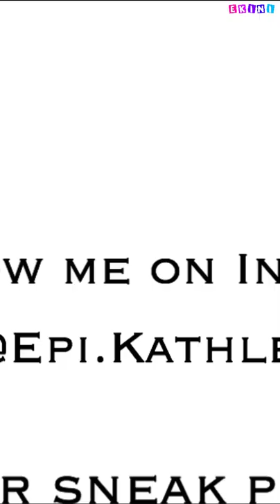Burning Betrayal - Episode 3 (Light in the Hearts REVAMP) | Episode Choose Your Story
They grew up together and now are living with each other, Rose and Killian thought they knew everything, turns out everything they grew up knowing was a lie.

Credit: Kathleen
Author's IG: @epi.kathleen